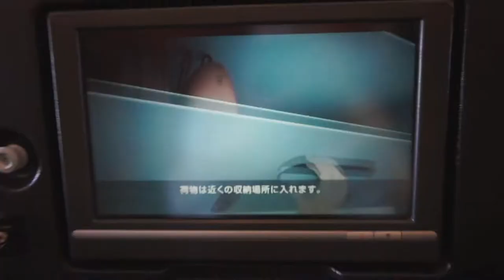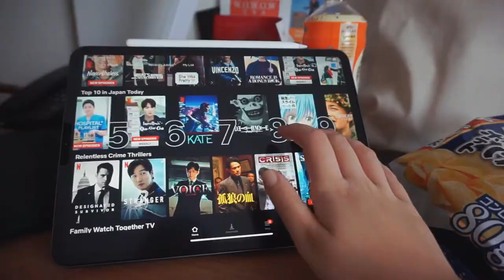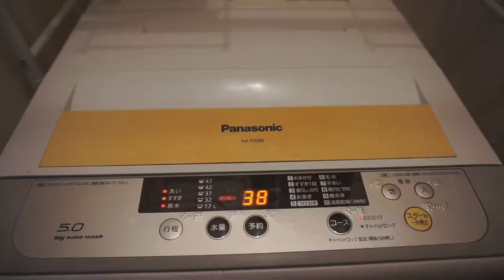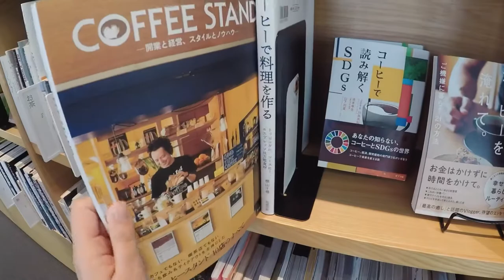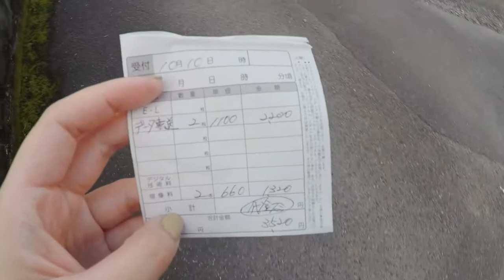so I moved to japan :’)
0:00 - 3:27 = ch1: packing
3:28 - 3:56 = ch2: flying out
3:57 - 6:19 = ch3: quarantine
6:20 - end = ch4: settling in (accidentally wrote ch3 twice in the vlog lol)